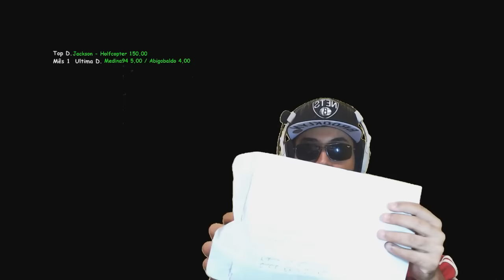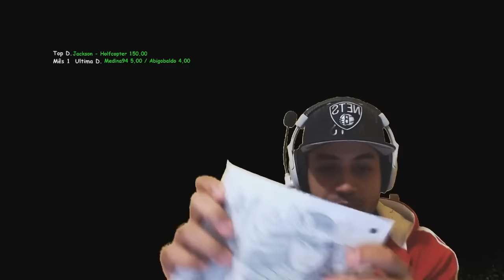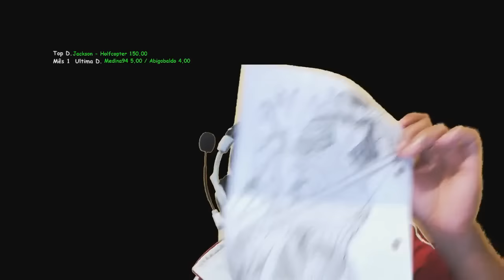Caixa postal - Cartinha do PATRICK BRANCO =)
Mande sua cartinha também!

31080970

31080970

CONTATOS
STEAM: gamesisserious

*Seja feliz!